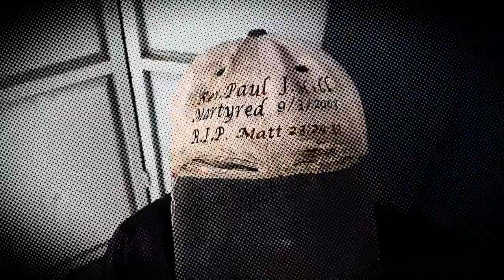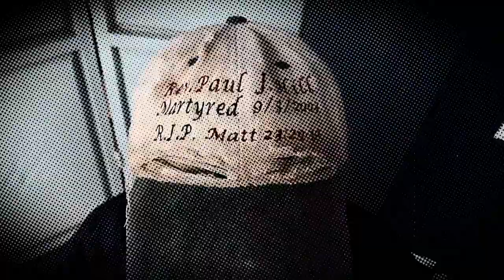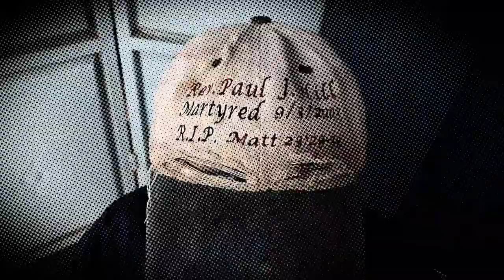Retaliation is Nigh